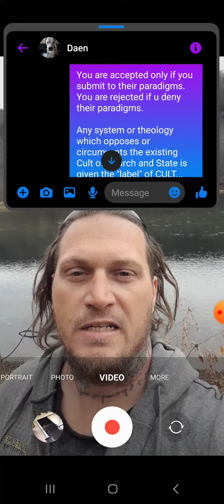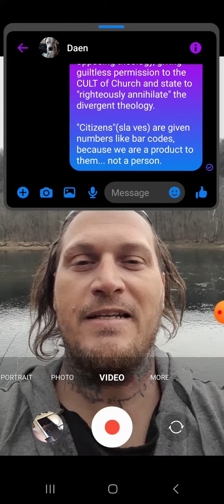the Dark-Light describes